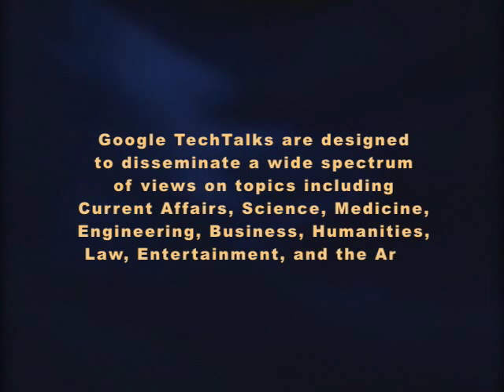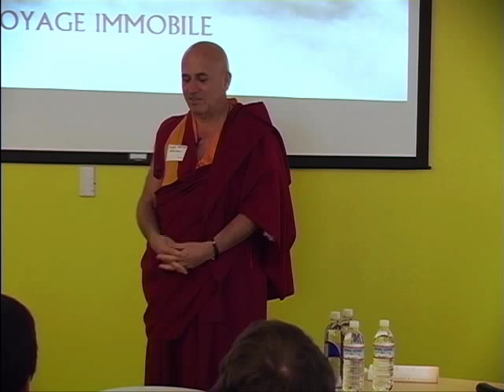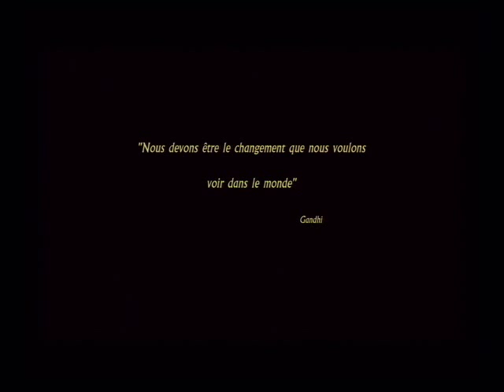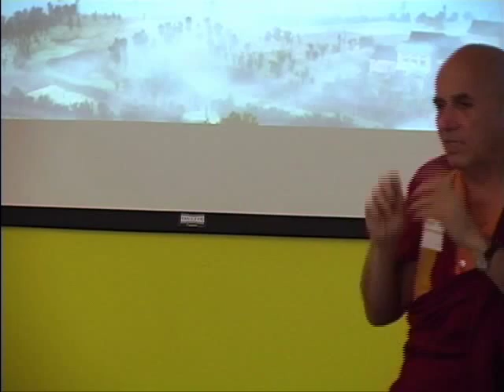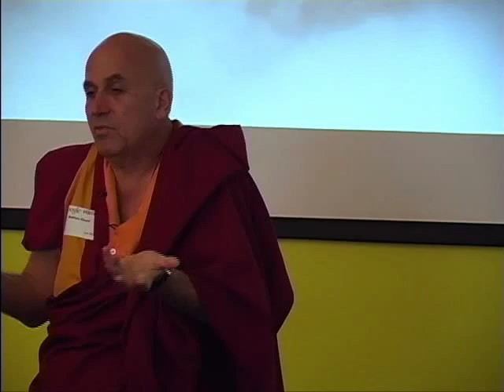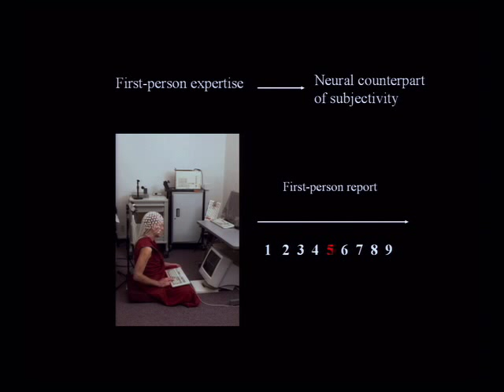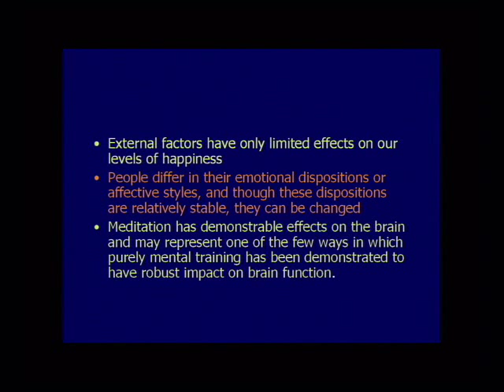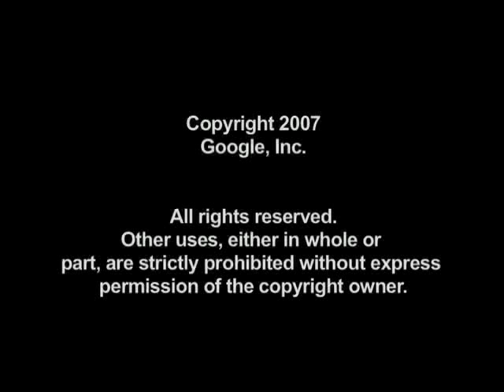Change your Mind Change your Brain: The Inner Conditions for Authentic Happiness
ABSTRACT

If happiness is an inner state, influenced by external conditions but not dependent on them, how can we achieve it? Ricard will examine the inner and outer factors that increase or diminish our sense of well-being, dissect the underlying mechanisms of happiness, and lead us to a way of looking at the mind itself based on his book, Happiness: A Guide to Life's Most Important Skill and from the research in neuroscience on the effect of mind-training on the brain.

Speaker Bio: Matthieu Ricard, a gifted scientist turned Buddhist monk, is a best selling author, translator, and photographer. He has lived and studied in the Himalayas for the last 35 years where he currently works on humanitarian projects. He is an active participant in the current scientific research on meditation and the brain.

Google engEDU
Speaker: Matthieu Ricard